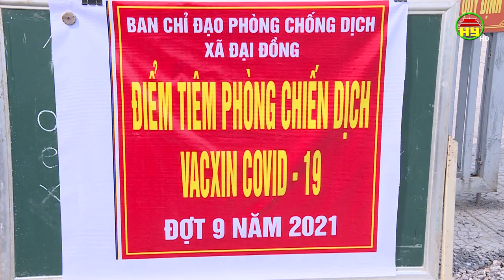Tổng hợp tình hình dịch Covid - 19 ngày 12/10/2021 trên địa bàn tỉnh Hưng Yên